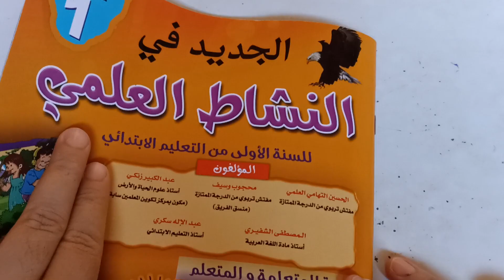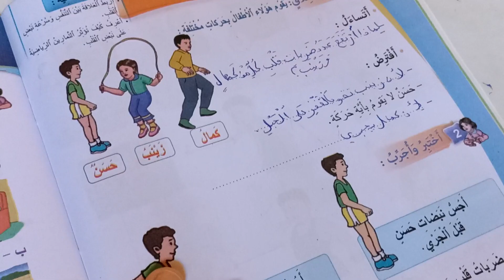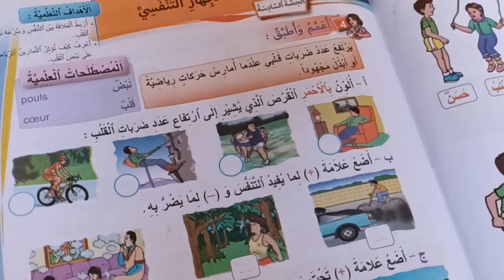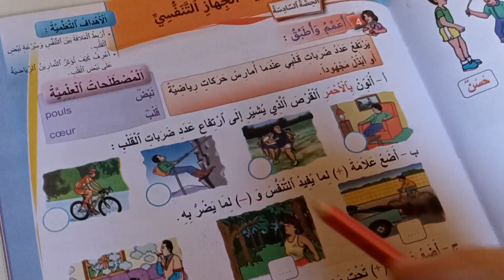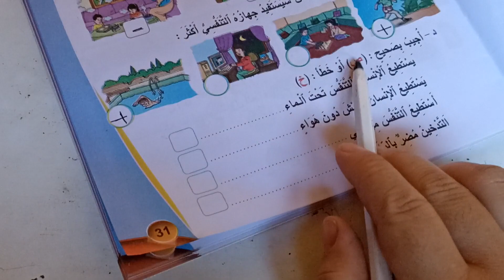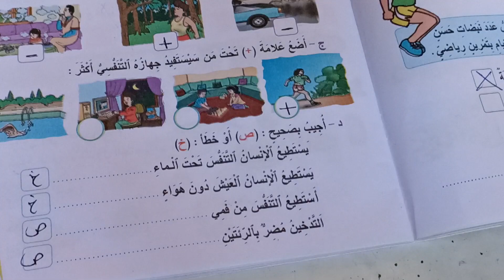التنفس لدى الإنسان الجديد في النشاط العلمي المستوى الأول صفحة:30_31